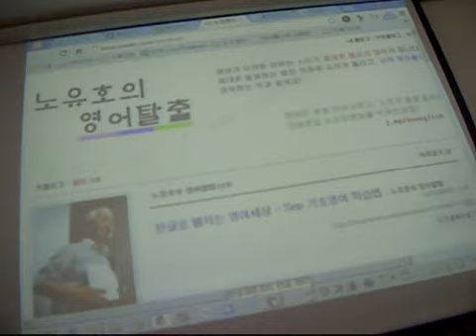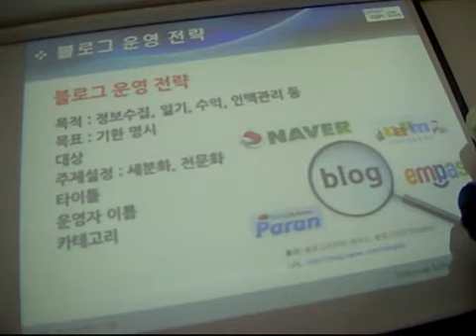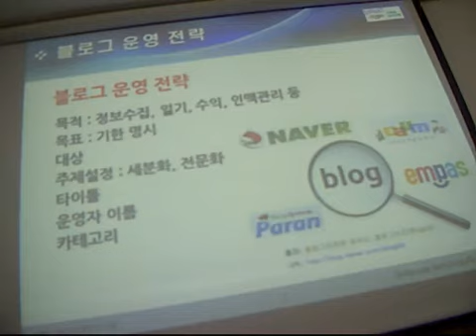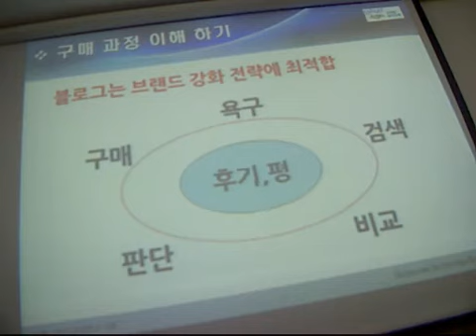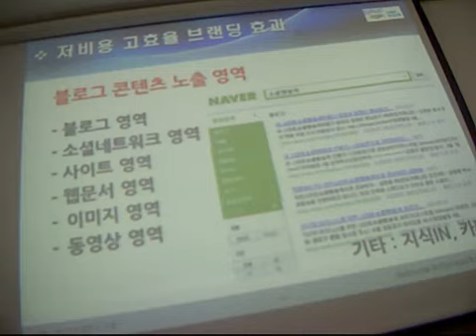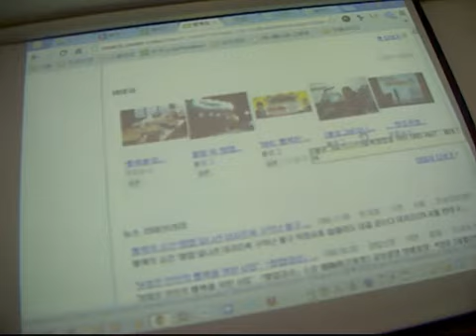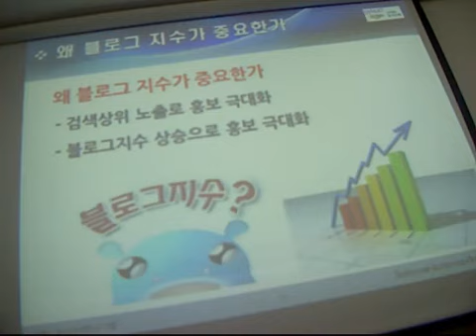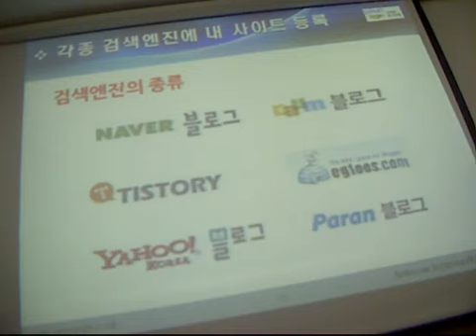[블로그비지니스]행복창업을 위한 SNS AtoZ - 네이버블로그포스팅잘하기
검색엔진최적화시키기, 키워드잡기, 포스팅 잘 하는 방법

1) 준비된 이미지로 타이틀 및 스킨바꾸기
2) 블로그 포스팅을 기타 sns로 내보내기
3) 온라인명함 위젯달기
4) 관리/통계의 여러가지 기능 알아보기 - Captured Live on Ustream